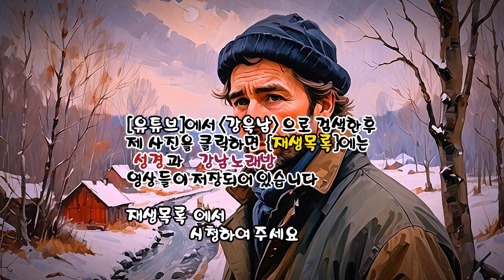바보같은 사나이 (나훈아 노래) (노래방 가사) ✠ 강욱남 (루치오) 영상편집